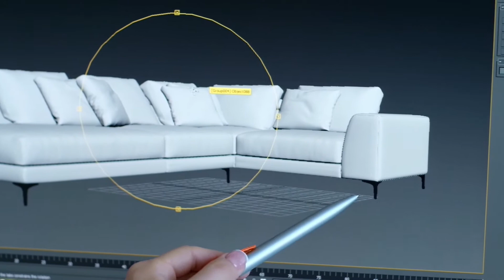One Mebel ready 3